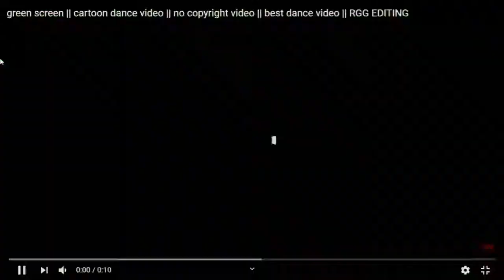FREE DOWNLOAD GREENSCREEN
berikut Link untuk Download Free Greenscreen diatas

Semoga bermanfaat dan dapat membantu...